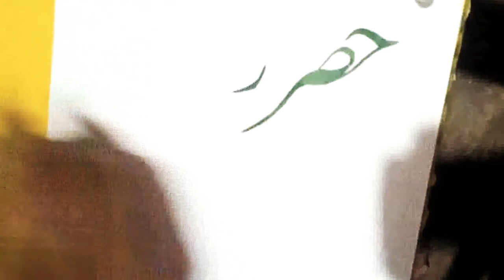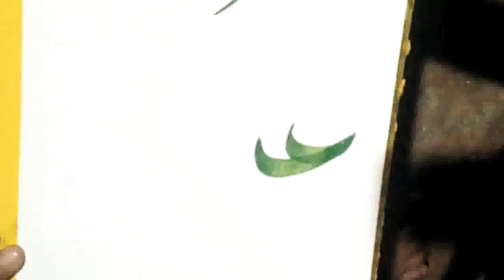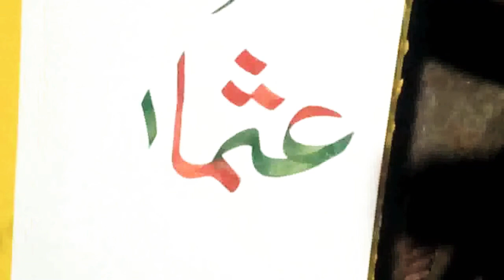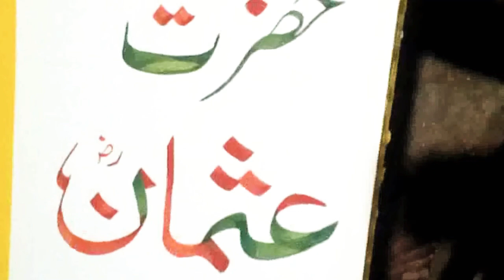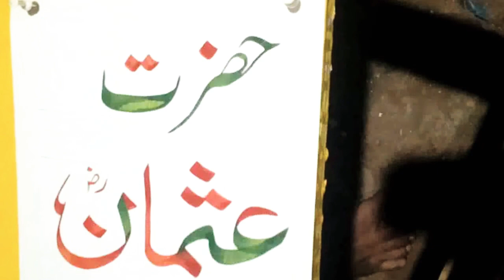How to improve Urdu Hand Writing | Learn Urdu Calligraphy || Khatati Tips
اسلام علیکم فرینڈز ! امید ھے کہ آپ سب خیریت سے ہوں گے آج کی اس ویڈیو میں،میں نے آپ سب کو (حضرت  عثمان  )  کی  قلم سے مشق کروائی ھے اور آہستہ آہستہ ہر چیز کی نوک پلک کو بھی بتایا ھے تاکہ آپ سب بھی ایک اچھے خوش نویس بن سکے ۔
مشق کو غزا سمجھ کر ھر روز پریکٹس کریں. (شکریہ )

  How to improve Urdu Hand Writing
Learn Urdu Calligraphy
Khatati Tips
Urdu khatati kase improve kren
How to improve Urdu khatati

Hasham Arts Gallery Facebook page :-